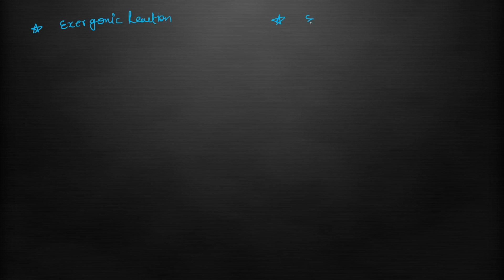Type of Chemical reaction || Exergonic and Endergonic reaction || Kinetics of Enzymes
Different type of chemical reaction are the characteristics feature of all type of metabolic process. A number of enzymes are responsible for the conduction of these reaction whether it is anabolic or catabolic process. For better understanding of chemical kinetics of enzymes we must have a idea about the different type of reaction that are taking place. Go through the lesson for better understanding.
This channel is for those students who are from life sciences background, and want to prepare for any exam. This channels makes you understood the basic concept about life sciences.